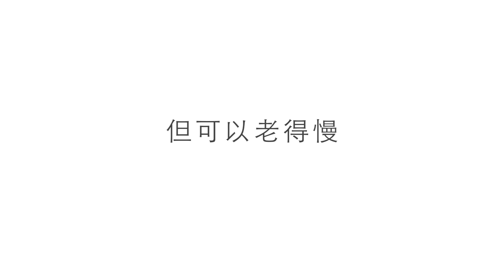美麗新發現- Sophia美顏術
每個人都會老,但我們可以老得慢一點.
我們的皮膚需要保持乾淨,盡量避免遭受陽光、不當飲食、不良作息和環境污染的侵害,同時也需要進行適度的保養以延緩皮膚老化。

和其他部位相比,臉部皮膚是我們最重要的門面,那需要更多的關注。不論男女都需要有一套肌膚保養方案,如果您無法在忙碌的生活中抽出時間尋找專業美容來保養您的肌膚,那麼還是可以選擇一些簡單的方案在晨間或睡前進行簡短的臉部養護動作讓肌膚細胞有機會放鬆活化,讓臉部展露亮麗光采.

現代女性化妝出門的比例比過去都還要更高,喜歡素顏出門的女性其實也不少,特別是那些相夫教子的居家婦女,不過不論是想化出好妝或只是想清純見人,也得要有良好的肌膚條件.臉部皮膚就像是一面牆,牆面越平整,表面越光滑,就越能表現出完美度,牆面越淡色上色彩後的顯色度也會越高.除非您不在意容顏老化,也不在意他人眼光,否則,您可以不上妝,但不能不保養.

現在就讓專業時尚化妝師 Sophia老師(＠makeuphairstyle.com)以使用者的經驗與專業化妝師的判斷來和大家分享臉部基本保養流程.